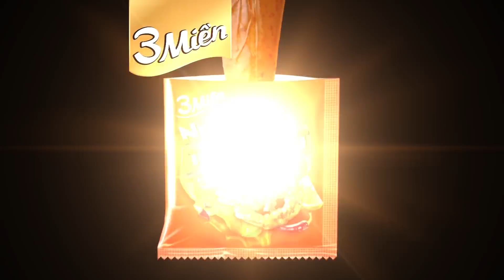Tuyển thủ gây tiếc nuối lớn tại thử thách ghi nhớ 208 lá bài | Tập 5 - SIÊU TRÍ TUỆ VIỆT NAM MÙA 2